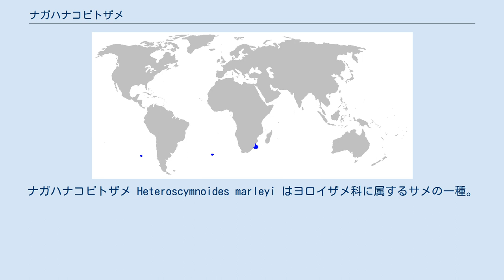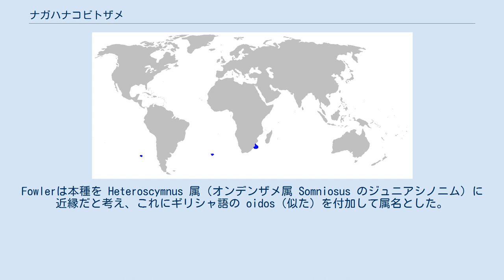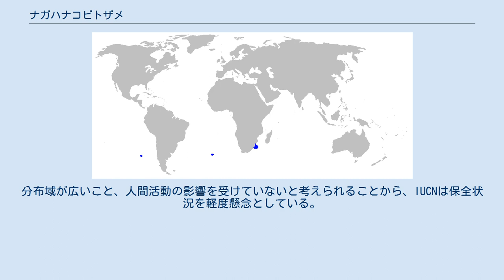ナガハナコビトザメ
ナガハナコビトザメ Heteroscymnoides marleyi はヨロイザメ科に属するサメの一種。
ナガハナコビトザメ属は単型である。
南半球の寒冷な外洋、深度500m以浅から数個体のみが知られている。
最大で37cm、細い体と長い吻、暗褐色の体色を持つ。
第一背鰭は胸鰭の上部に位置する。
 米国の動物学者Henry Weed Fowlerによって、1934年のProceedings of the Academy of Natural Sciences of Philadelphia において記載された。
タイプ標本はダーバン沖で捕獲された13cmの雌である。
Fowlerは本種を Heteroscymnus 属（オンデンザメ属 Somniosus のジュニアシノニム）に近縁だと考え、これにギリシャ語の oidos（似た）を付加して属名とした。
種小名 marleyi は南アフリカの魚類学の発展に貢献したHarold Walter Bell-Marleyへの献名である。
本種と他のヨロイザメ類との関係は分かっていない。
 インド洋西部のクワズール・ナタール州、大西洋南東部のウォルビス海嶺付近、太平洋南東部のチリ沖で捕獲されている。
これらの記録からは、ベンゲラ海流・ペルー海流などの寒流域や亜南極域を含む南半球に広く分布すると推測される。
水深830-4000mの外洋域の、深度45-502mまでに生息する。
 知られている最大個体は37cmの雄である。
体は細く、中程度に側扁する。
吻は長くて頭長の半分程度を占め、先端は鈍く円錐形である。
眼は大きく、瞬膜を欠く。
その後方には大きな噴水孔がある。
鼻孔は長く斜めで、非常に短い前鼻弁がある。
口は直線で、薄く滑らかな唇がある。
歯列は上顎で22、下顎で23。
上顎歯は小さくて直立し、1本の細い尖頭がある。
下顎歯は大きくて幅広くナイフ状で、左右の歯と噛み合って連続した切断面を形成する。
鰓裂は5対で小さく、大きさは全て同じである。
 背鰭は2基で棘を欠く。
第一背鰭は胸鰭基部の上方より起始する。
第二背鰭は第一より僅かに大きいが、基底の長さは変わらない。
腹鰭基底の中間から起始する。
胸鰭は短くてパドル状、臀鰭はない。
尾鰭は幅広く、下葉はよく発達し、上葉の先端には深い欠刻がある。
皮歯は細かく、中央に稜線のある楔型で、柄を持つ。
体色は暗褐色で、鰭の縁には、明瞭な黒色から明色に移り変わる帯がある。
腹面は細かい発光器に覆われる。
 生態はあまり分かっていないが、他のヨロイザメ類同様に外洋性魚類や無脊椎動物を食べ、無胎盤性の胎生で産仔数は少ないと予想される。
タイプ標本の13cmの個体に臍の跡があったことからすると、出生時はこの程度の大きさだと推測される。
雄は36cm、雌は33cmで性成熟する。
 6個体のみが科学的に調査されている。
小型で外洋性であるため、ほとんどの漁業において漁獲されることはない。
分布域が広いこと、人間活動の影響を受けていないと考えられることから、IUCNは保全状況を軽度懸念としている。